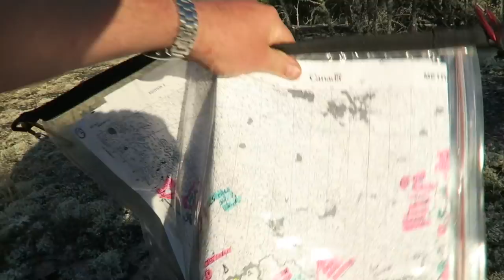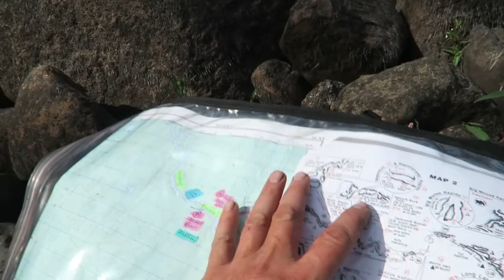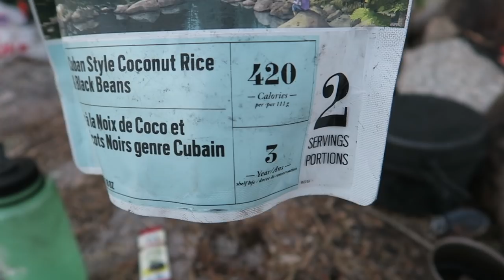Rocks, Rapids & Some Rough Stuff: Berens River Solo part 3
The Berens wilderness odyssey continues.  Starting at a wonderful high camp on a rocky bluff, I continue through rugged terrain, taking in many falls and rapids.  I run some, line some and carry on others. It makes for a demanding few days over a strecth I come to call the "assault course section" of the river.